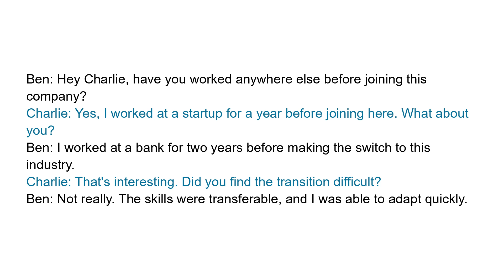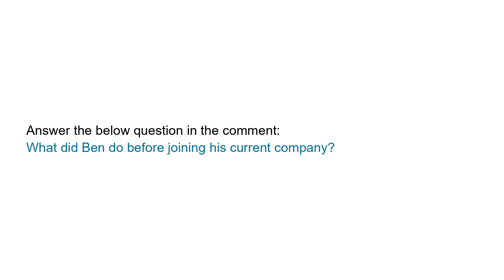Short Workplace Conversations in English | Previous work experience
Full transcript:
Ben: Hey Charlie, have you worked anywhere else before joining this company?
Charlie: Yes, I worked at a startup for a year before joining here. What about you?
Ben: I worked at a bank for two years before making the switch to this industry.
Charlie: That's interesting. Did you find the transition difficult?
Ben: Not really. The skills were transferable, and I was able to adapt quickly.

Question:
What did Ben do before joining his current company?

Vocabulary and expressions:
previous work experience, startup, bank, transition, transferable, adapt.